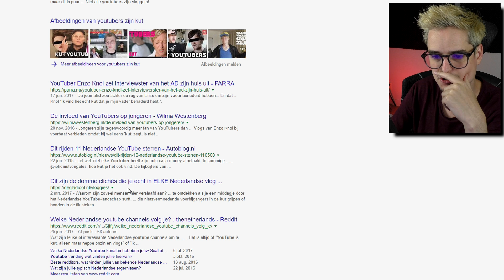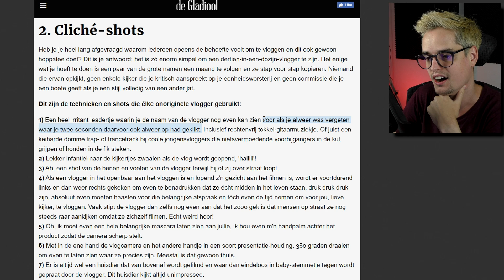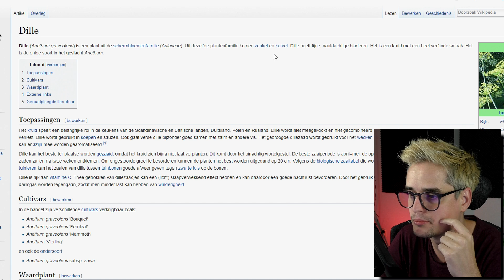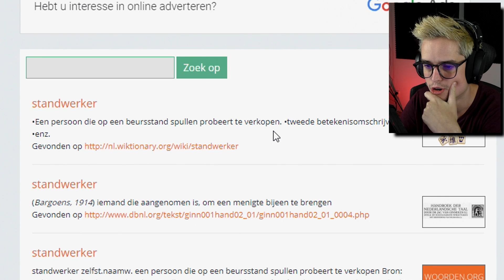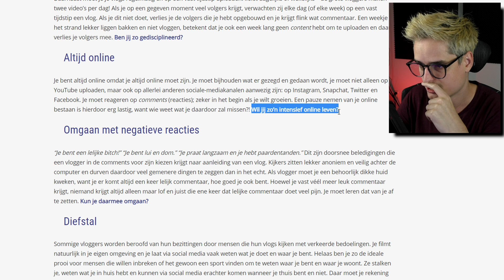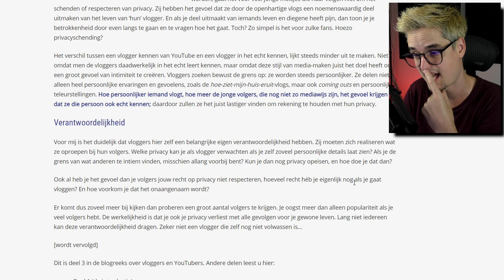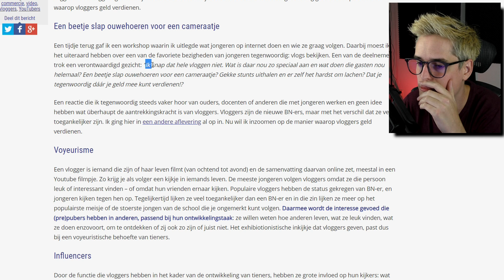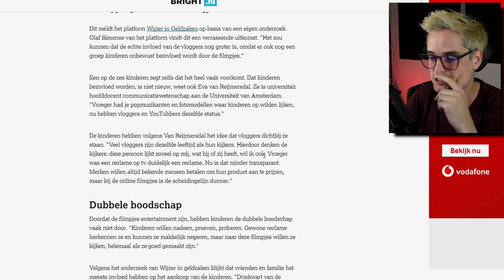Hersenspinsels met Don: "vloggers zijn k*t"